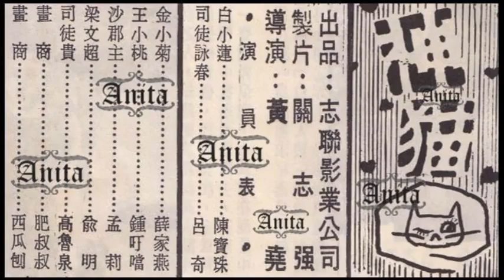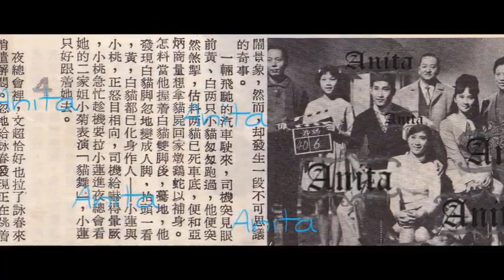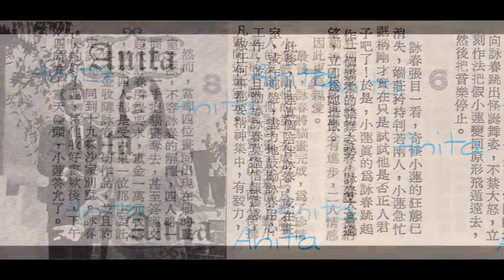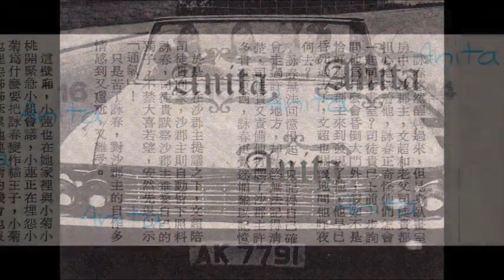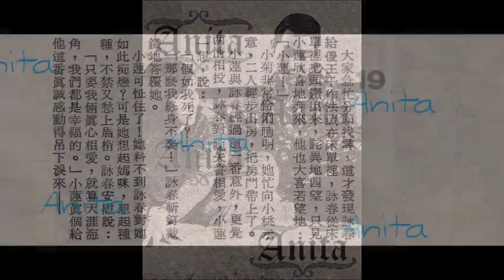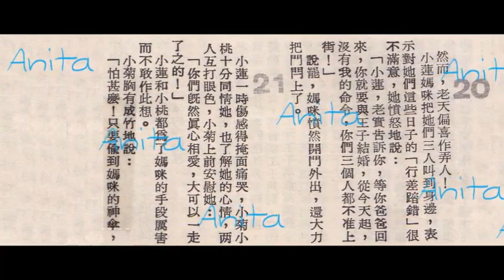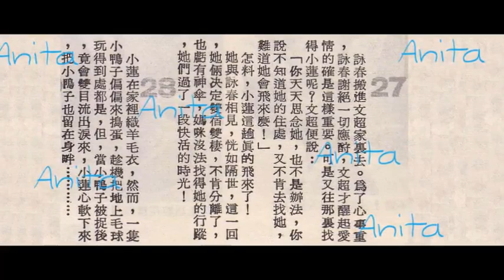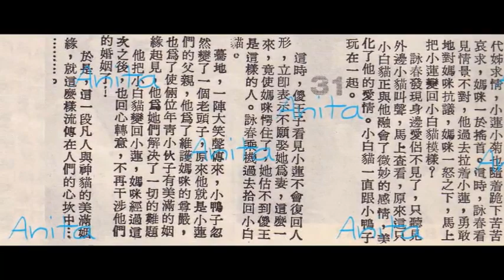粵語長片《神貓》電影小說 ~ 陳寶珠、呂奇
~ 所有資料均來自好友 Anita 的無私奉獻，小編僅負責編輯工作。😉😘

(未經同意，二次上載此 mv ，必究。😎😎😎) ~